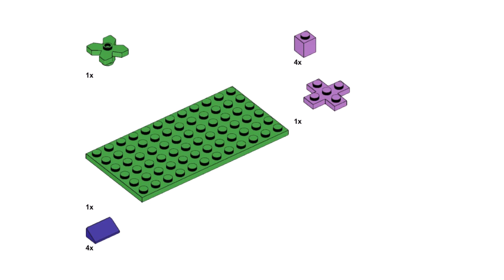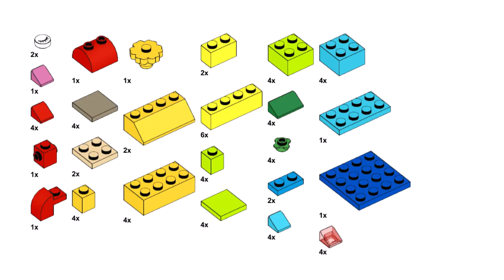EASTER EGG 🥚 and BUNNY 🐰 Lego classic 10698 ideas How to build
How to build an Easter egg and Bunny with Lego classic? Following these instructions, you can build an Easter egg and bunny using only parts of the Lego Classic 10698.

00:00 start Lego classic Easter bunny and egg
00:33 building Easter bunny part list
04:35 building Easter egg part list